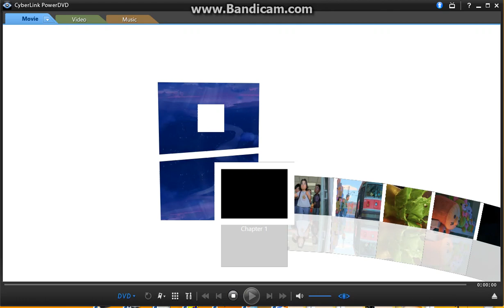Opening to Turning Red 2022 DVD (Without FP) (English 5.1)